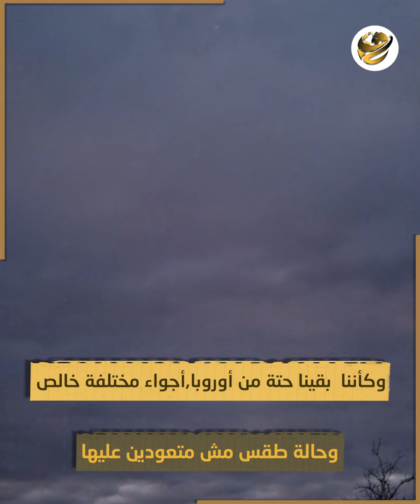البرد لسه هيبدأ حكاية أصعب 48 ساعة هتمر على مصر في البرد: ليه الأرصاد بتحذر المصريين؟ وهل هتمطر ثلج؟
مطر ورياح وكأن السماء هتمطر ثلج… الجو في مصر بقى مختلف خالص، وكأننا  بقينا حتة من أوروبا…أجواء مختلفة خالص وحالة طقس مش متعودين عليها موجات برد شديدة وصقيع في مختلف المحافظات المصرية، بس لو فاكرين إن دا كل حاجه تبقوا غلطانيين لأن اللي هيحصل خلال اليومين الجايين مش هتتخيلوه لأن البرد لسه هيبدأ. ياترى إيه اللي هيحصل؟ وليه الأرصاد بتحذر المصريين؟